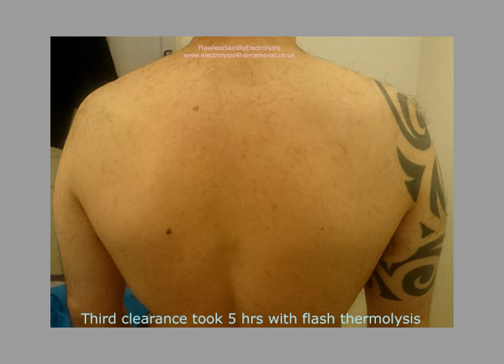Male back clearance by electrolysis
Male back clearance by electrolysis by Geri Panayotova.
The results shown are from two clearances 4 months apart and the last photos are from the day of the third clearance 4 months after the second one. I used flash thermolysis on Elite Spectrum of Instantrone epilator and Laurier IBP probes. Client didn't need any pain killers or anesthetic cream. I will update the video in 4 months with the final photos.